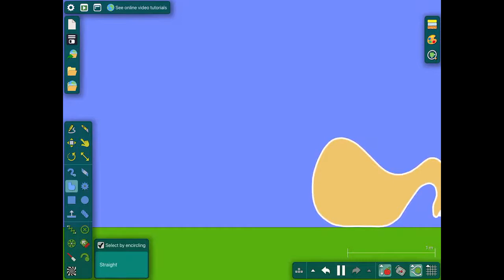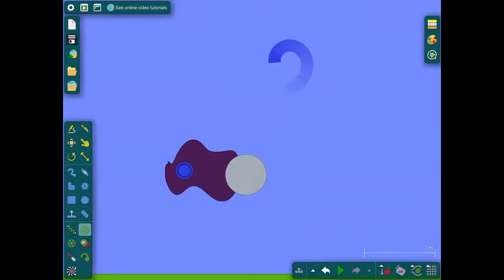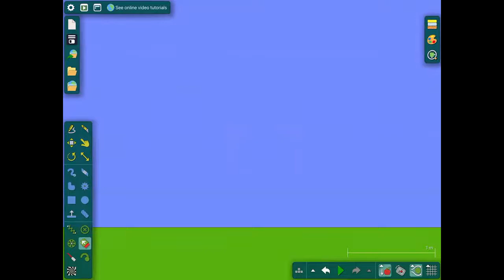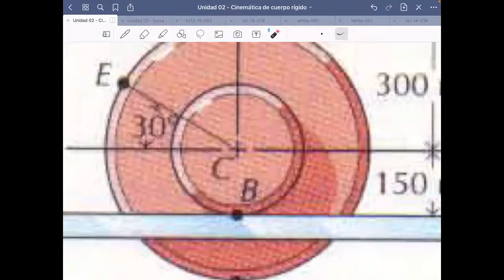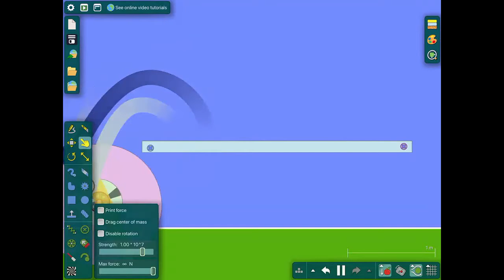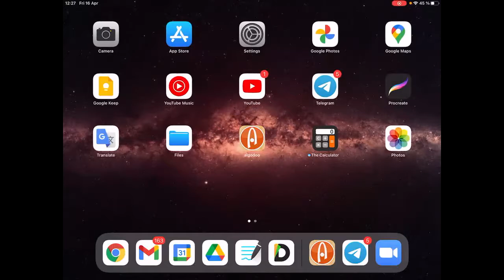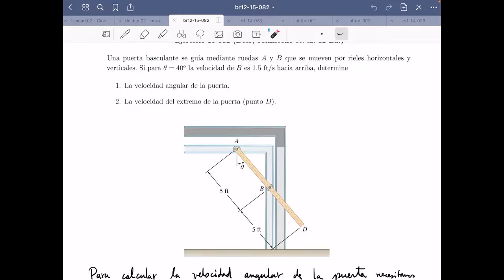DAFI-00440-C3 Dinámica. 16/Abril. Clase 09